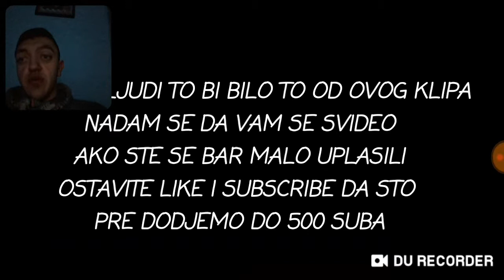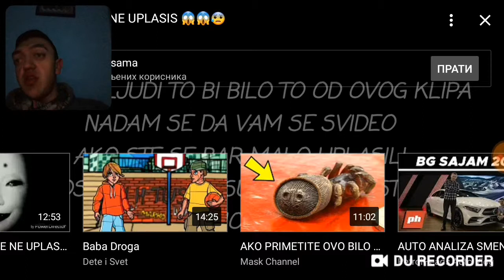MUDJA u horor filmu! Pokušaj da se ne uplašiš CHALLENGE!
Ako vam se svideo klip ostavite like, shere i subacribe! Hvala na gledanju!